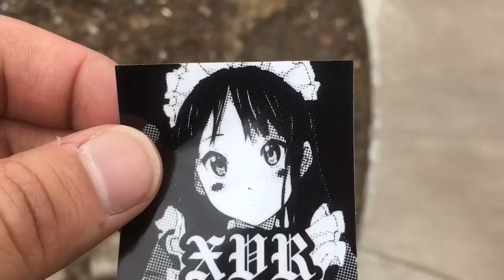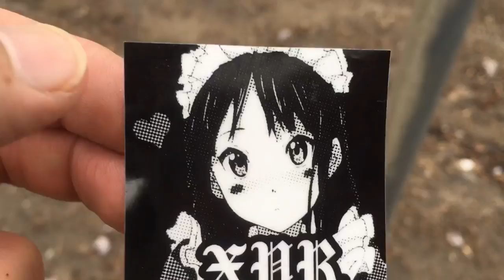AMF STICKERBOMBING XVR1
Handstyler and kawaii sticker extraordinaire @XVR.ONE jamming on the street. Music by @PINKSWEATS.